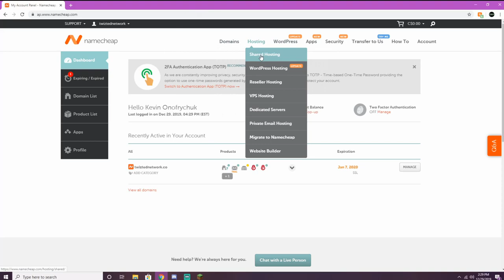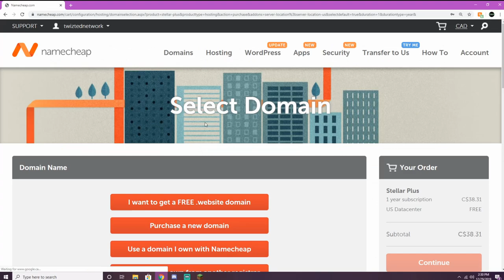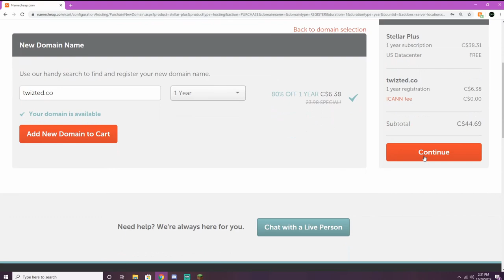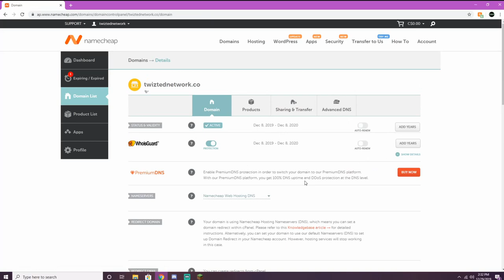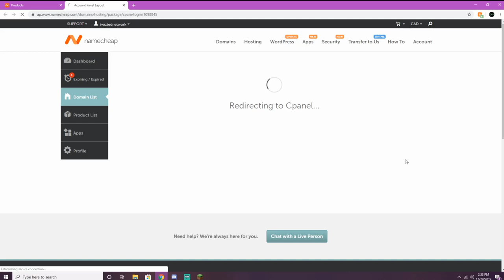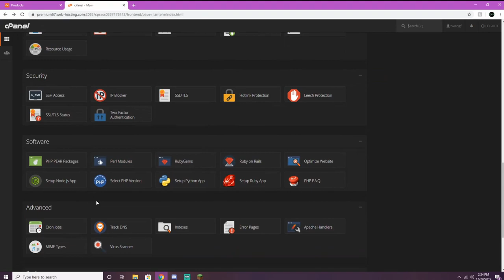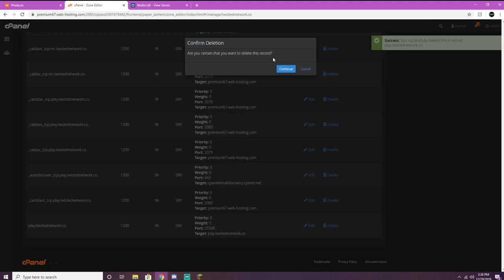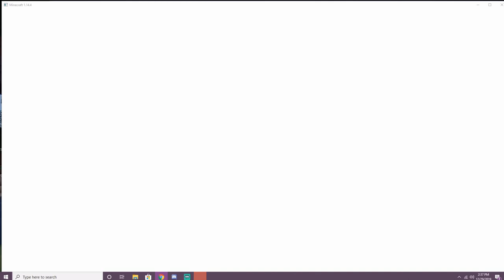How to setup a sub domain for your Minecraft server!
Hey guys! Today i bring you a video of how to setup a sub domain for your very own Minecraft server!